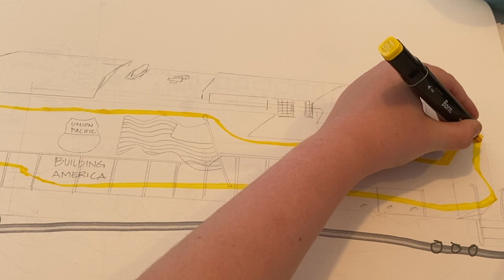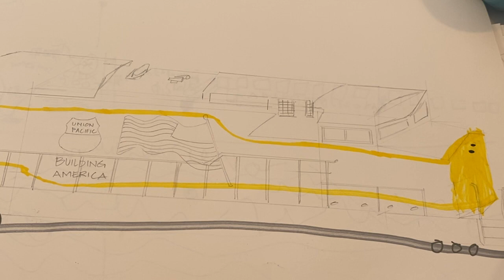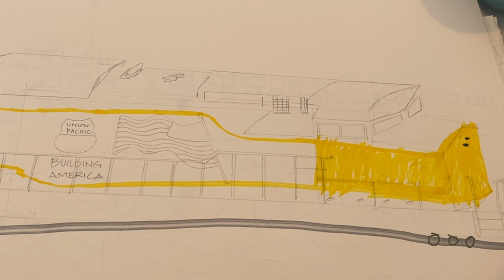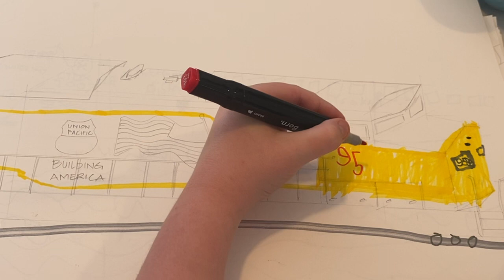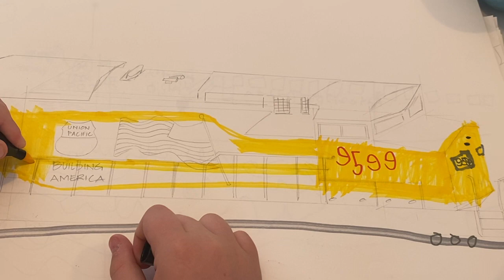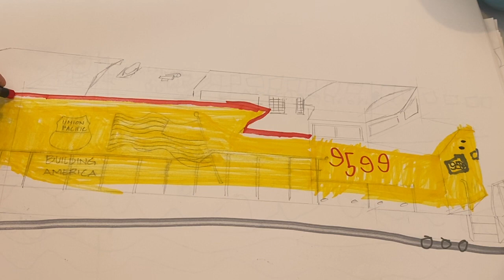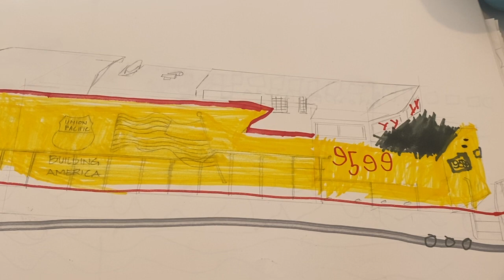Drawing and Colouring Union Pacific diesel locomotive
I’m drawing the Union Pacific diesel locomotive